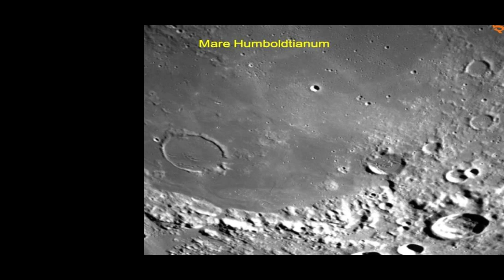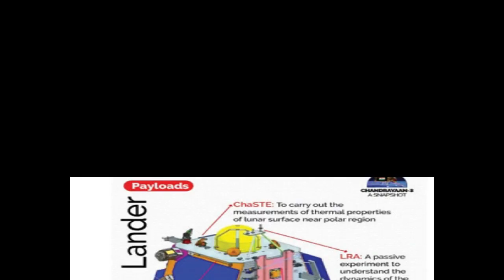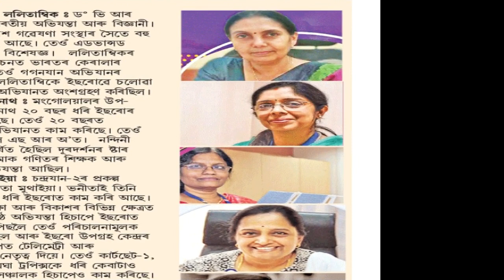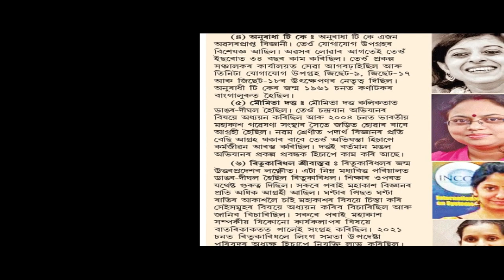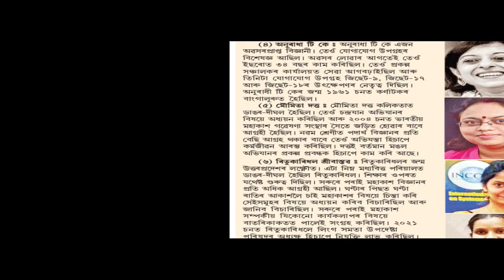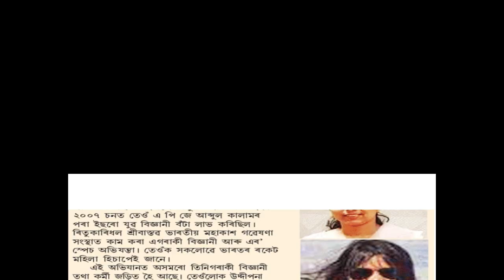চন্দ্ৰযান ৩ অভিযানৰ এইসকল মহিলা বিজ্ঞানীৰ নাম জানেনে আপনি।